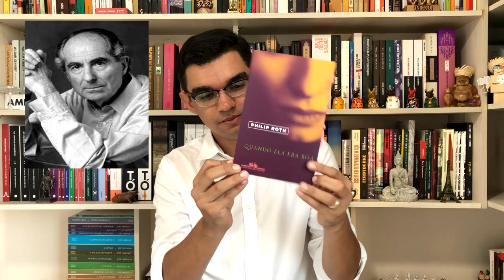Quando ela era boa (Philip Roth) - Romance inédito do autor no Brasil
Romance inédito de Philip Roth no Brasil, "Quando ela era boa" conta a história de Lucy Nelson e os conflitos de sua vida nos EUA provinciano do meio-oeste no pós-II GM.

Quer comprar esse livro? Acesse esse link e apoie o canal

📫 CAIXA POSTAL 📦

Endereço para envio de qualquer coisa carinhosa para a Seleção:
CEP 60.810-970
Fortaleza/CE